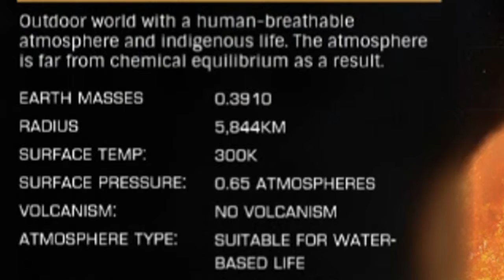Elite: Dangerous – Commander WJFox – 9 August 3301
Big milestone this week... after 5 months of searching across hundreds of different systems, I finally discovered my first Earthlike planet. I've seen them before, of course, throughout civilised space – but only ever as terraformed worlds, artificially engineered by man. This was my first discovery of a natural, organic, Earthlike planet, in the distant reaches of space. Furthermore, it was marked as "unexplored", which means nobody else had seen it before me. So assuming I survive the journey back, I'll get my name tagged to it as the first discoverer. Earthlike worlds are hugely valuable in terms of credits earned (100,000+). :)